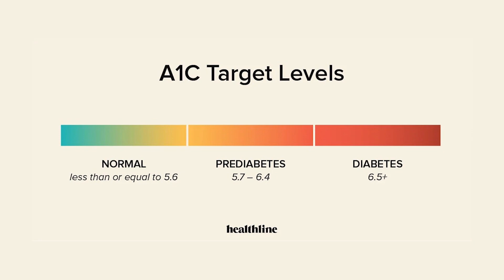Do you know your number!!!?Your HBA1C level must be tested every three months and should be below 7%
Do you know your number!!!?
Your HBA1C level must be tested every three months and should be below 7%.
If your HB1C level is between 5.7%-6.4% you may be at risk of being diabetic.
Know your HBA1C.